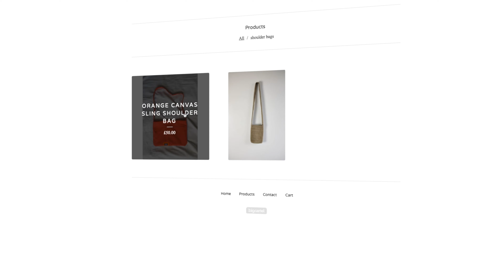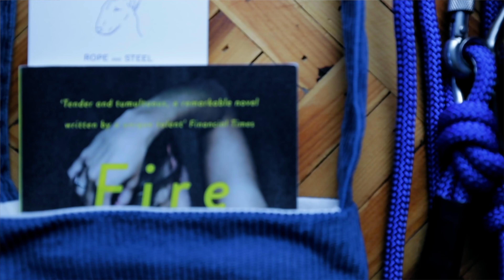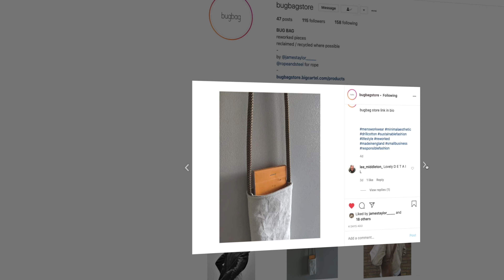My Obsession That's Killing Minimalism For Me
Obviously it's about my pursuit of minimalism and how it's getting stymied by my need for bags, bags and more bags.

My Bags

The Lowepro Nova 200AW
The Lowepro Protactic 450AW ii
The Manfrotto BeFree Messenger Bag

Where I get my Music

Camera Gear

Big Camera
Big Lens
Macro Lens
Travel Camera
Travel Lens
Travel Mic
Big light
Cheaper version of the big light
Super Cheap Mic
Bendy Tripod (TIP: don't buy the ball head, just get a flat mounting plate